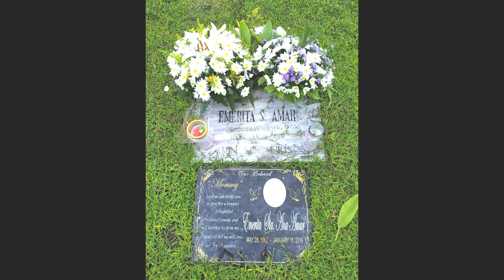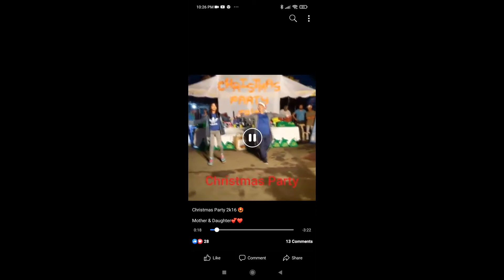MOMMY | VERY TOUCHING | WATCH TILL THE END |Kuya M Vlogs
Ngayong pasko, bigyan natin ng oras ang ating MAGULANG. Yakapin ang iyong Mama, Nanay, Mommy.
Iparamdam nyo kung gaano nyo sila kamahal. Swerte ang mga anak ma meron paring mga Magulang.
Kaya ito ang tamang oras para iparamdam nyo kung gaano nyo sila kamahal.
Kung malayo kayo sa kanila ito ang tamang oras para tawagan nyo sila at sabihin nyong MAHAL NA MAHAL NYO SILA.

WALANG IYAKAN!!!

Wazzup mga Ka MM….

Please do not forget to watch all my videos on my...

ADD me on my Facebook Account: Marvelous Marvin Amar
Add me on my Official Facebook Account: Marvin Amar

MORE SNEAKERS PRIZES AND 1K PESOS WINNERS.

TEAM MM ROAD TO RICHES…

Song: MAPA
Artist: SB19
Licensed to YouTube by: SME (on behalf of Sony Music Entertainment), and 3 Music Rights Societies